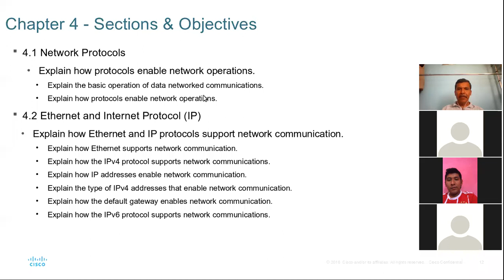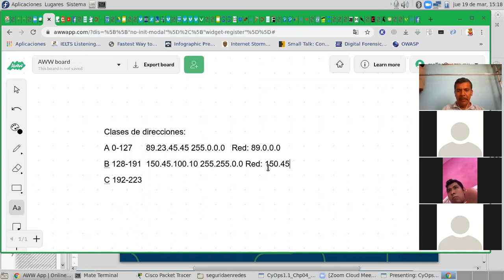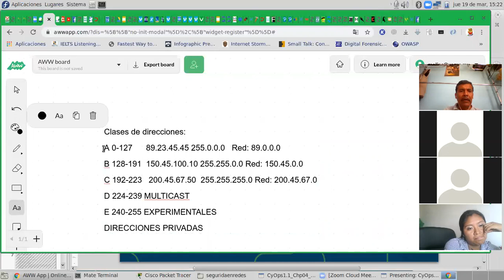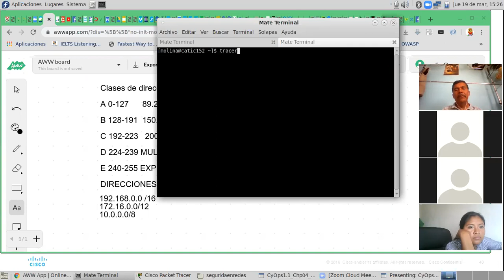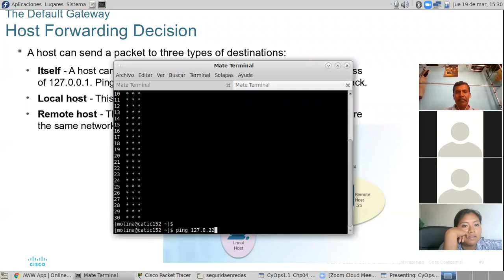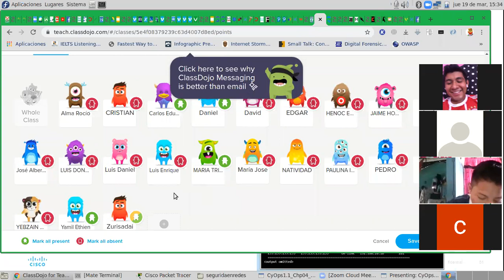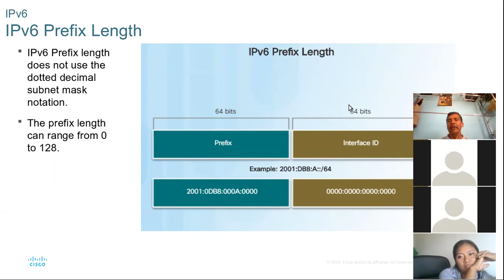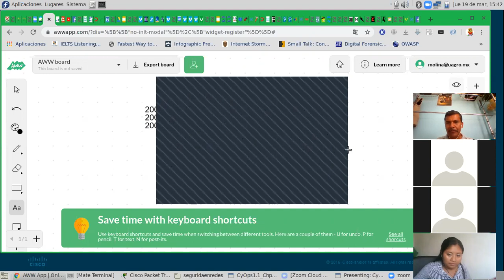Protocolos y servicios de red, parte 1